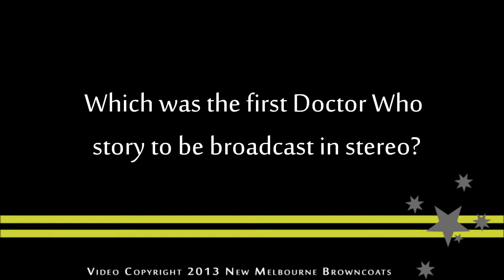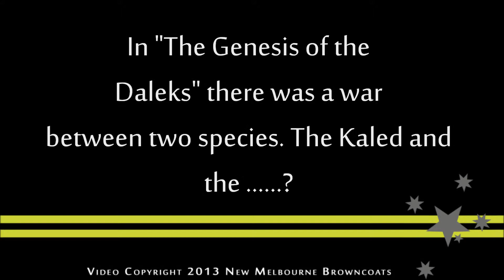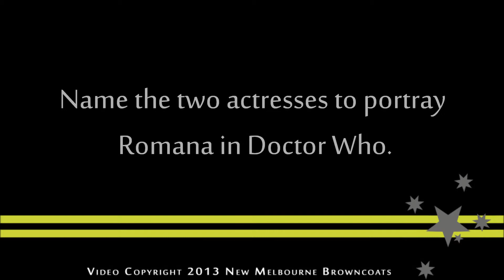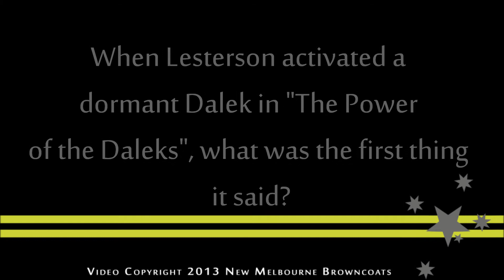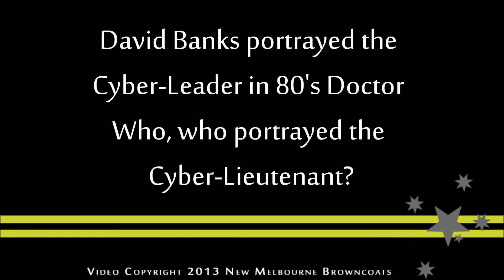The Daleks have some Trivia questions for you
If you think you know the answers, post them below!

More questions will be asked at our Battle of the Geeks Trivia Night! For details and tickets, head to newmelbournebrowncoats.com

Special thanks to Oz Comic-Con and the Australian Dalek Builders Union!